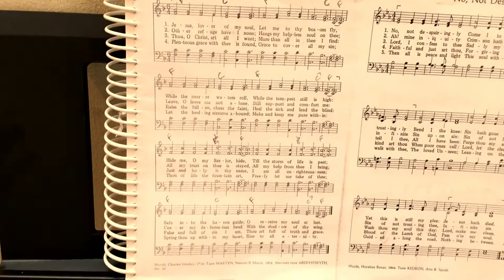Jesus, Lover of my soul - Christian Instrumental, Hymn music with Lyrics Multilingual (MARTYN Tune)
Jesus Lover of my Soul - Enthan Aathma Nesare - Jesus, meiner Seele Freund - Yeshu AathmaSnehithaa

Jesus Lover of my Soul - English - Englisch
Jesus, meiner Seele Freund - Deutsch  - German
 எந்தன் ஆத்ம நேசரே - தமிழ்  - Tamil - Enthan Aathma Nesare
 യേശു ആത്മസ്നേഹിതാ- മലയാളം - Malayalam - Yeshu AathmaSnehithaa

Music Composer: Simeon B. Marsh

0:03 Blessed be God, even the Father of our Lord Jesus Christ, the Father of mercies, and the God of all comfort. 2 Cor.1:3

Lyrics English (for other languages - please turn on captions and select language on Settings on This Video Frame or Panel) :
1
0:07 Jesus, lover of my soul,
Let me to Thy bosom fly,
While the nearer waters roll,
While the tempest still is high:
Hide me, O my Savior, hide,
Till the storm of life is past;
Safe into the haven guide;
O receive my soul at last.
2
0:59 Other refuge have I none,
Hangs my helpless soul on Thee;
Leave, oh, leave me not alone,
Still support and comfort me.
All my trust on Thee is stayed,
All my help from Thee I bring;
Cover my defenseless head
With the shadow of Thy wing.
3
1:51 Thou, O Christ, art all I want;
More than all in Thee I find;
Raise the fallen, cheer the faint,
Heal the sick and lead the blind.
Just and holy is Thy name,
I am all unrighteousness;
Vile and full of sin I am,
Thou art full of truth and grace.
4
2:44 Plenteous grace with Thee is found,
Grace to cover all my sin;
Let the healing streams abound;
Make and keep me pure within.
Thou of life the fountain art,
Freely let me take of Thee;
Spring Thou up within my heart,
Rise to all eternity.